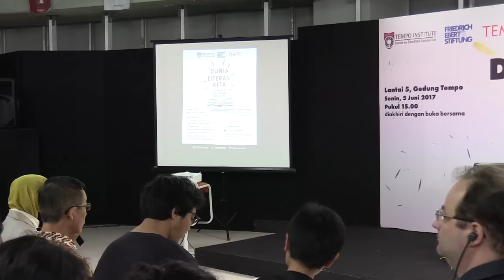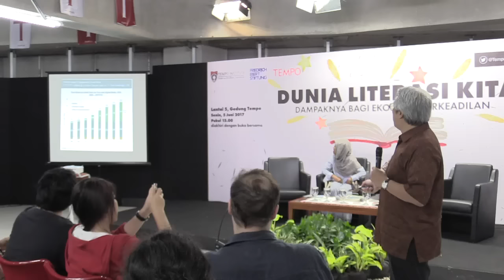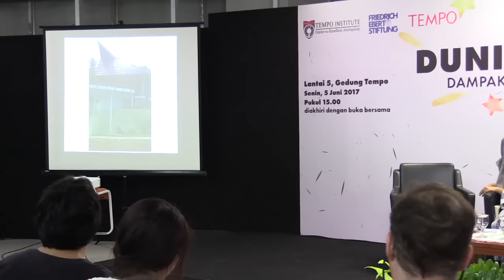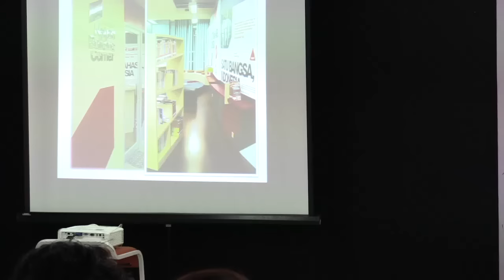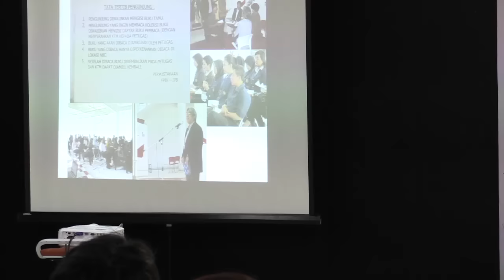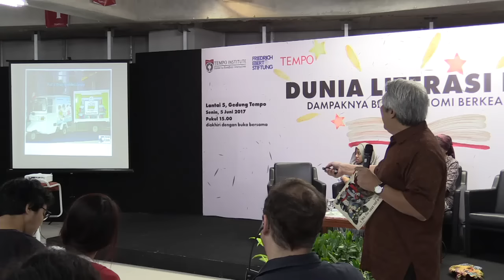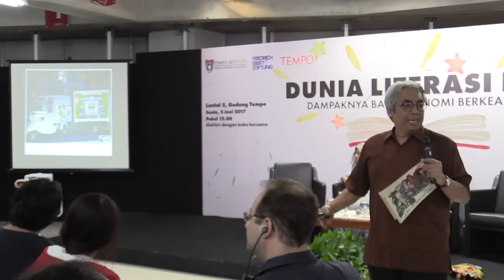TEMPO LIVE: Dunia Literasi Kita, Dampaknya bagi Ekonomi Berkeadilan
TEMPO LIVE: Dunia Literasi Kita, Dampaknya bagi Ekonomi Berkeadilan, bersama Imam Prasodjo, Afi Nihaya Faradisa, Hilmar Farid, dan Imam Prasodjo.